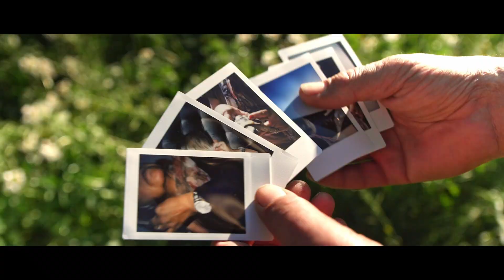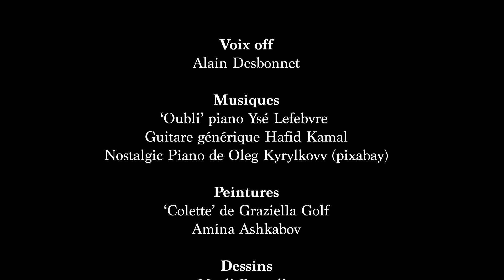Les Couleurs de l'Oubli - Projet 2 - RM1 2024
Production ACFA MULTIMEDIA
Film réalisé dans le cadre de la formation Réalisateur - Monteur 1ère année

Réalisatrices : Lison Nevière, Candice Harre, Ysé Lefebvre, Rachel Hugé